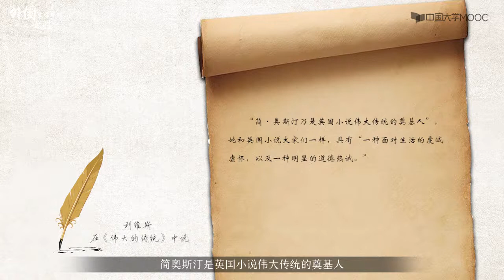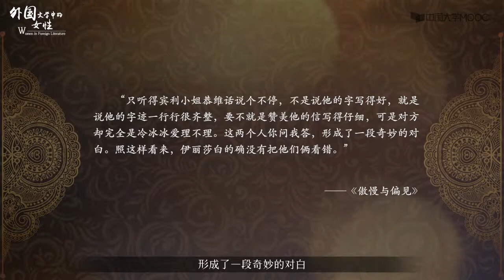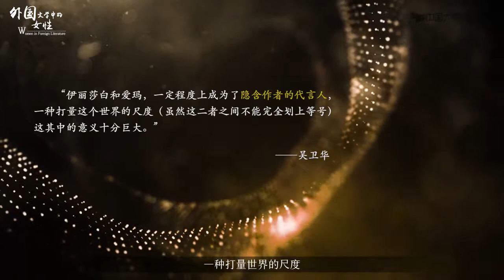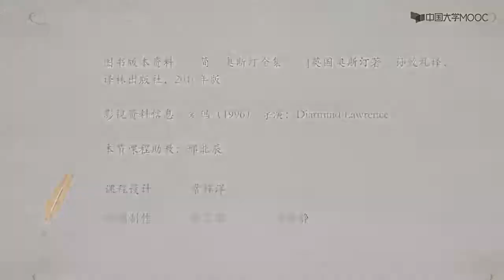5 1 1 简·奥斯汀：女作家笔下的女性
播放列表名称：外国文学中的女性

01
智慧与反抗：古希腊文学的女性图谱
课时
1.1 战争与女性：《伊利亚特》中的女性
1.2 《奥德赛》的女性世界
1.3 多元阐释中的《安提戈涅》
1.4 杀子母亲美狄亚
第一章单元测验
02
性别之困与永恒女性：西方正典对女性的塑造
课时
2.1 争夺英雄的妻子：《罗摩衍那》的女性
2.2 《沙恭达罗》中的东方女性
2.3 《圣经》中的贤妇和愚顽的妻子
2.4 平安时代女作家和《源氏物语》
第二章单元测验
03
隐忍与绽放：东方文学中的不同女性
课时
3.1 莎士比亚戏剧中“穿裙子的英雄”
3.2 歌德笔下的女性
第三章单元检测
04
礼俗世界与波西米亚：女性的教养与自由
课时
4.1 简·奥斯汀：女作家笔下的女性
4.2 简·奥斯汀的劝导
4.3 梅里美与《卡门》中的恶之花
第四章单元测试
05
天使或恶魔：从传统到现代的转型
课时
5.1 欧洲民间文学中的公主与巫婆
5.2 《红与黑》中的新女性与旧传统
5.3 《简·爱》中的女性成长主题
5.4 《简·爱》中女性心理博物馆
第五章单元测验
06
无力的反抗：女性的身心之困
课时
6.1 疯狂与困惑：《呼啸山庄》中女性
6.2 幻想与现实：包法利夫人的悲剧
6.3 勇气与矛盾：安娜·卡列尼娜的命运
6.4 新时代与旧道德的献祭者：哈代笔下的苔丝
第六章单元测验
07
自我何在？女性的时代之问
课时
7.1 浮华与空心：菲茨杰拉德笔下的女性
7.2 强势的主体：杜拉斯笔下的女性
7.3 轻与重的辩证法：昆德拉笔下的女性
第七章单元测验
08
改写与重述：女性的自我想象与书写
课时
8.1 旧瓶新酒：安吉拉·卡特笔下的奇幻女性
8.2 重塑经典：阿特伍德如何让女性发声
8.3 欲望与反抗：温特森笔下的另类女性